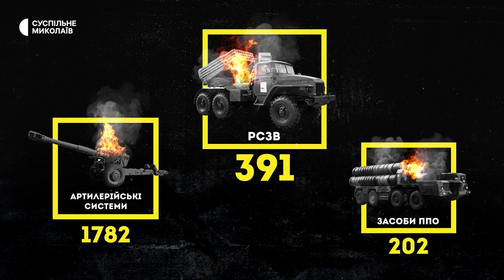Ситуація в області, аеророзвідка, винаходи волонтерів | 07.11.2022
00:38 – ситуація на Миколаївщині.
01:14 – ситуація на півдні України.
01:50 – втрати ворога.
02:42 – як працює аеророзвідка на миколаївсько-херсонському напрямку.
05:02 – життя в прифронтовому селі.
07:52 – історія військовослужбовця, який повернувся з полону.
09:06 – у Миколаєві повалили аварійну частину фасаду будівлі Першої української гімназії.
10:54 – у Первомайську волонтери виготовляють пристрої для зброї військових.
13:11 – прогноз погоди.